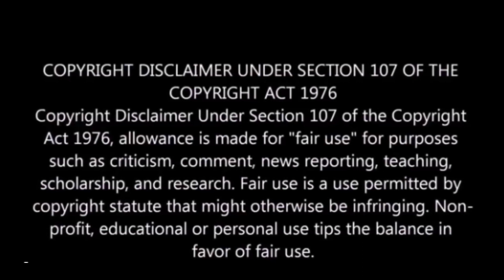Big Brother 25 Ep 8 Recap!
In this recap video, we take a look at all of the action from Season 25, EP 8 of Big Brother! We discuss everything from what happened in episode 8 to nomination ceremony!

Threads: @dmarieteav